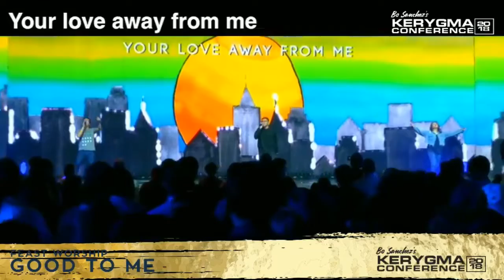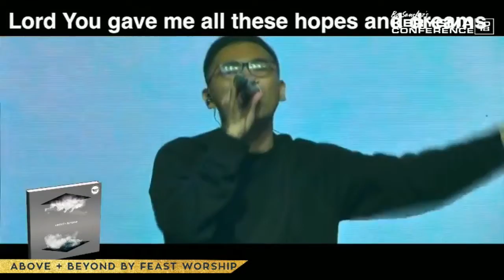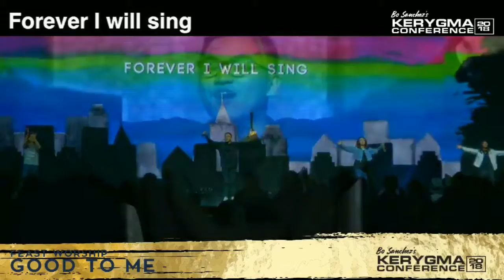"Good To Me" by Feast Worship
during Kerygma Conference 2018 Day 2 - Nov 23